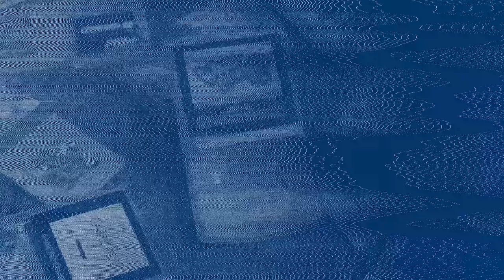Metal Gear Solid 4: Guns of the Patriots (PS3 2008) Old Man Yells at Mechs - The Backlog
The grand finale of the legendary Metal Gear series. Did it deserve all of the accolades it received back when it first came out?

Wulff Den
696 Old Bethpage Rd # 508